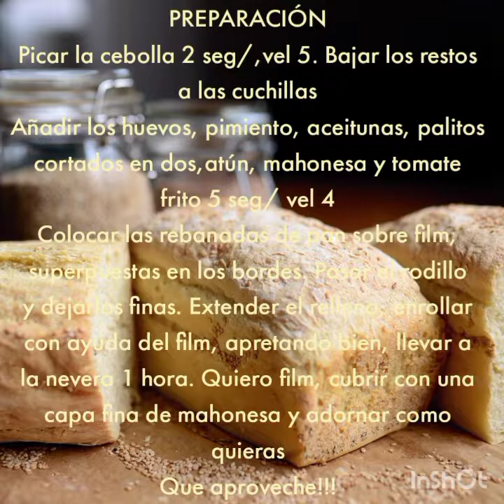Pastel frío de pan de molde, fácil y rico con Thermomix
Si quieres saber más recetas o necesitas ayuda con tu Thermomix, contacta conmigo en comentarios, gracias